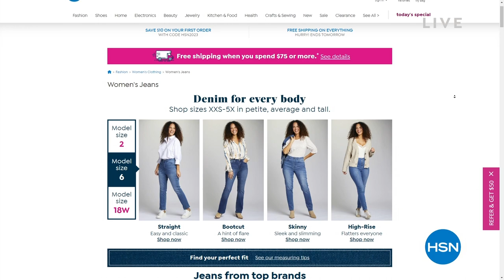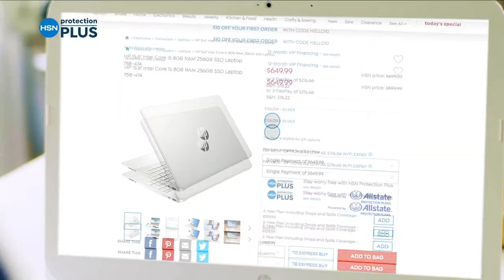Bissell TurboClean PowerBrush Pet Pro Carpet Cleaner wit...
Bissell TurboClean PowerBrush Pet Pro Carpet Cleaner with Formula
This carpet cleaner and shampooer is tough on pet messes, area rugs and carpet. The fourrow Deep Reach PowerBrush Roll works with the specialized Bissell formula to remove pet messes such as dog and cat vomit, urine and mud. It's lightweight at approximately 12 pounds, packs a powerful cleaning punch and is perfect for smaller living spaces with limited storage.

    Bissell TurboClean PowerBrush Pet Pro
    8 oz. Bissell Pro Max Clean + Protect
    40 oz. Pet Stain   Odor Remover + Sanitizer